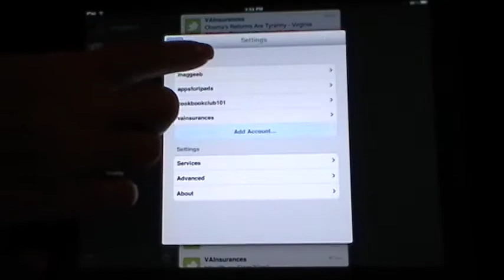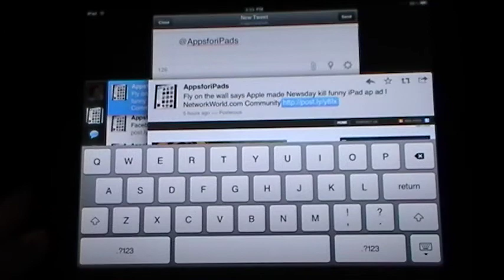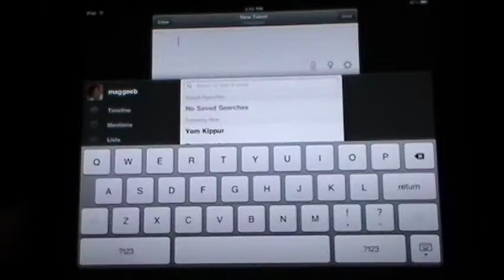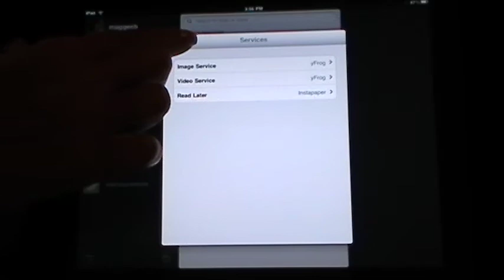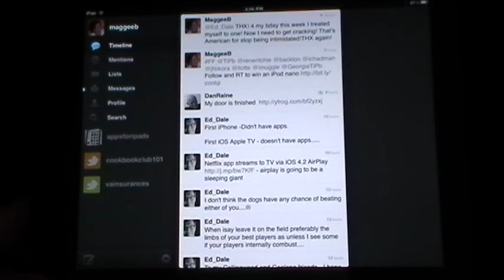Apps for iPads Official Twitter App Review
Twitter, Inc. released their official iPad app this past week. presents a video review of all its features. for more details.